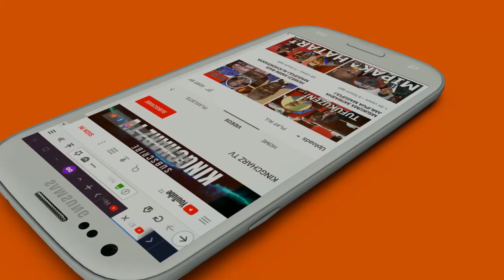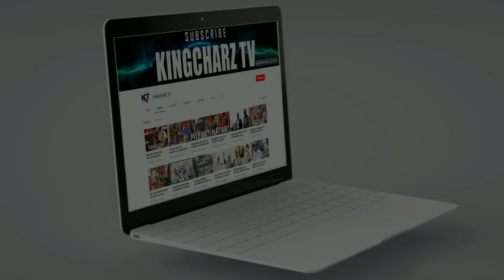kimenuka Mbowe, Lowassa Wametufanyia Mchezo mchafu Ukonga na Monduli....